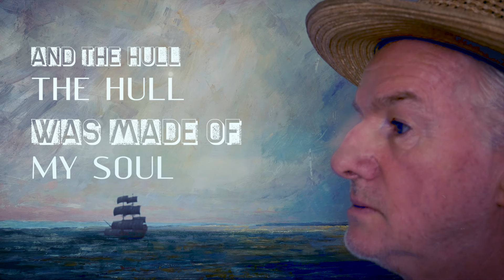Mick Harvey - We Had an Island (Official Lyric Video)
We Had an Island by Mick Harvey, taken from the first solo album in over 10 years, Five Ways to Say Goodbye. The new 12-track collection includes original compositions alongside tracks written by artists as varied as Ed Kuepper (co-founder of The Saints), Fatal Shore (Bruno Adams), David McComb (The Triffids / Blackeyed Susans), Loene Carmen and Lee Hazelwood.

Video credits
Editing: Amanda Acevedo
Camera: Solomon Harvey, Katy Beale, Matthew Ellery
Paintings by Mick Turner, Jason Jones